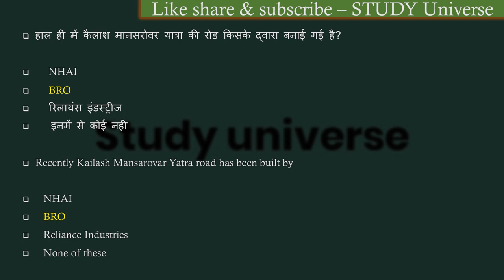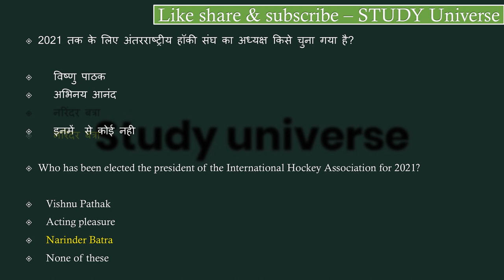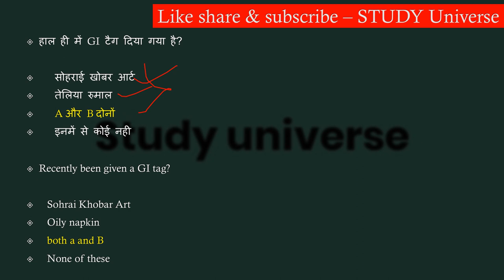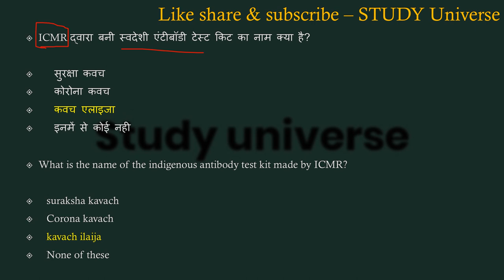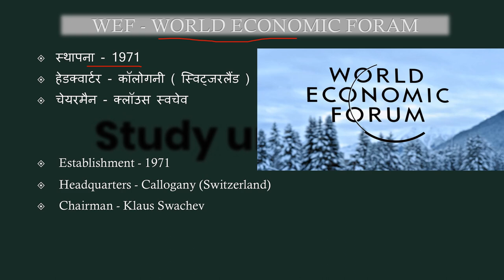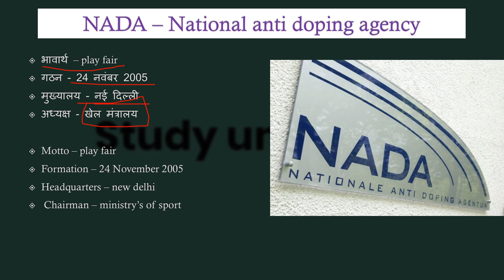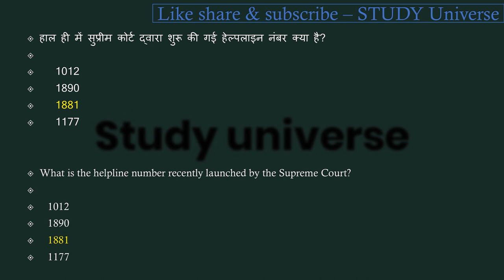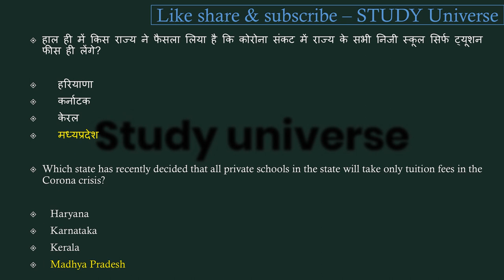11-20 May Madhyapradesh weekly current affair's || 11-20 मई मध्यप्रदेश साप्ताहिक करंट अफेयर्स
आज है 20 may ( मई ) 11-20 मई कबीच जितने भी इम्पोर्टेन्ट questions बन सकेंगे सभी आप तक लेकर आये हैं। हमारी एक ओर सीरीज जो से रिलेटेड है बो देखना न भूलें उसमे हम आपको हर जिले के बारे में संपुर्ण जानकारी देंगे। और जितना हो सकेगा आपको हर जिले की छोटी से छोटी बात लेकर आएंगे । साथ ही आपको बता दूं कि मैं रोज GK & GS का एक एपिसोड लेके आते है जिसमे हम मध्यप्रदेश, भारत, साथ ही वर्ल्ड के बारे में रोचक जानकारी आप तक लेके आते है उनसे रिलेटेड फैक्ट्स भी अब तक लाने की कोशिश करते हैं। और वीडियो की बहुत ही ज्यादा शॉर्ट और स्वीट तरीके से पेश करते है ताकि आपका समय ज्यादा न लेते हुए अपनी बात आप तक पहुँचा सकूं। और अपना प्यार मेरे वीडियोस को देते रहिये मेरा सबसे बड़ा उद्देश्य यही है कि जो जानकारी आप तक पहुचे बहुत ही शुद्ध और सटीक हो ताकि आप कंफ्यूज न हो। आप मेरे वीडियोस की मदद से एग्जाम की तैयरी कर सकते हैं। और साथ ही आपके knowledge के लिए बहुत जरूरी है। और MADHYAPRADESH के बारे में कही भी इसी जानकारी किसी भी यूट्यूब चैनल पर नही मिलेगी क्योंकि मैं अपने वीडियोस में बताई जानकारी को रोज ही अपडेट के साथ आपके सामने पेश करता हूं आशा है आपको ये वीडियो पसंद आया होगा आप मेरे चैनल को सब्सक्राइब करें और videos को लाइक शेयर करना न भूलें।। हम आपको डेली करंट अफेयर्स के साथ साथ exams की भी तैयरी कर रहे है आप mpcurrentaffairs,currentaffairs2020,mpcurrentaffairs20 20,mpfebruarycurrentaffairs2020,MPSI2020,MPPOLICE2020,SSC,MPGK,DAILYCURRENTAFFARIS,CURRENTAFFAIRS,MPPATWARI,MPSAMVIDA,MP के बारे में सईद पैड सकते ये क्वेश्चन आपके एसएमस के लिए बहुत इम्पोर्टेन्ट हैं।